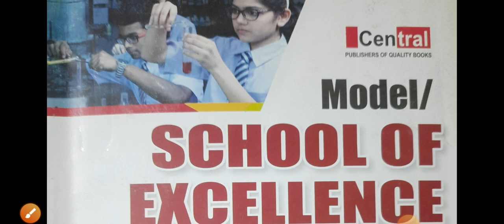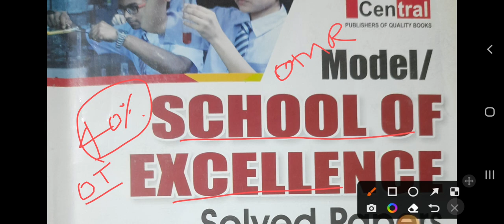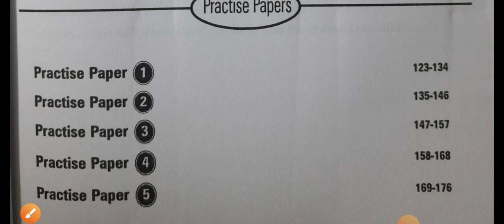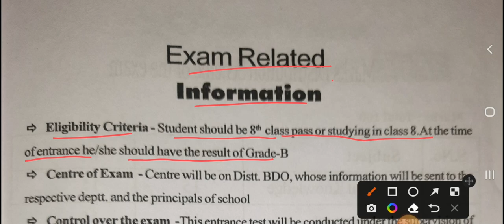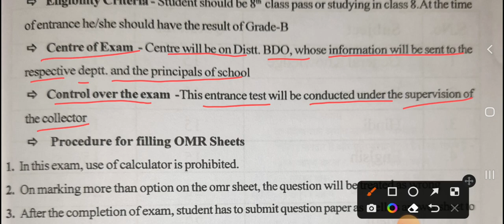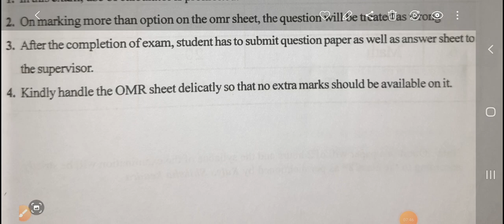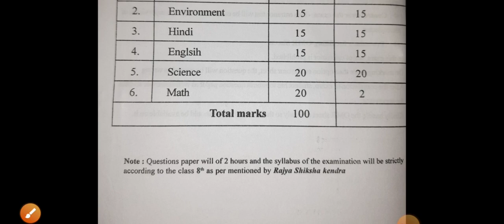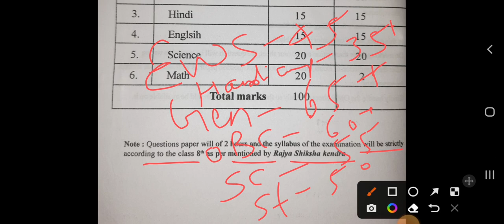उत्कृष्ट विद्यालय syllabus Entrance Exam-2024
online study App-Educator App

target top -10 merit list